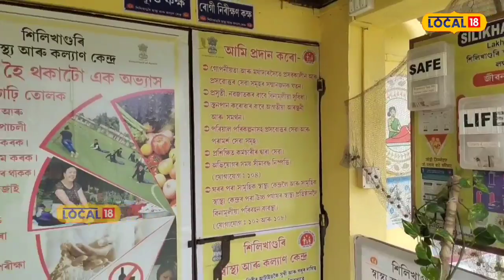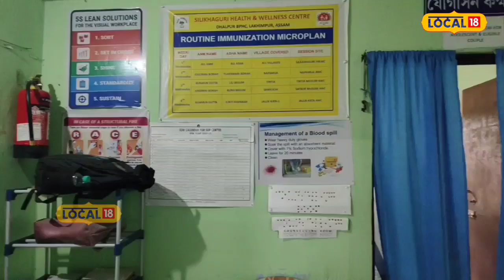Lakhimpur News | গুণগত দিশত ৰাজ্যৰ ভিতৰতে প্ৰথম শিলিখাগুৰি স্বাস্থ্য আৰু কল্যাণ কেন্দ্ৰ